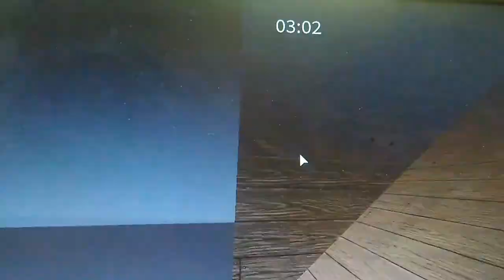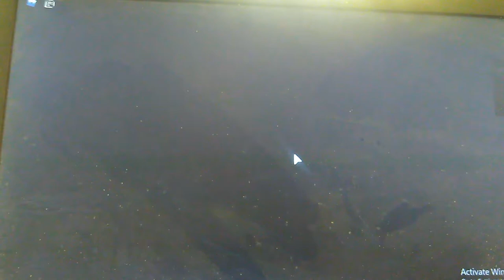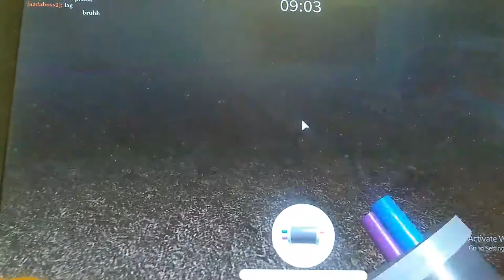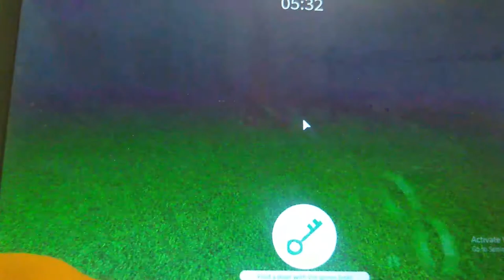Run away from the puppet (Roblox)